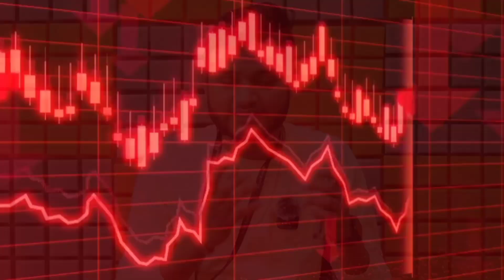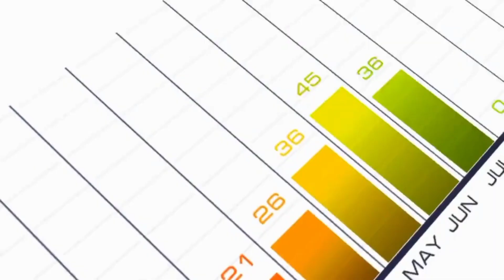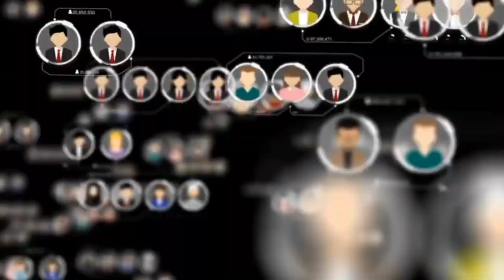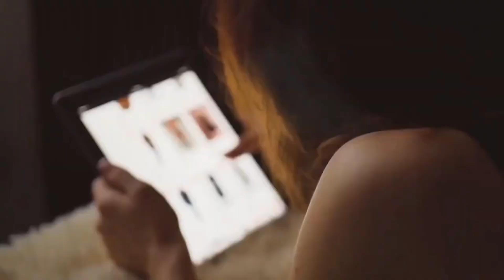🔴Live proof:- How to get my first sell ? Affiliate marketing में first sell कैसे लाए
In this Viedo we are talk about how get 1st sell in Affiliate Marketing / network marketing
and some pro tips by founder of @gyankamao9538 .com

affiliate marketing kya hoti hai
affiliate marketing Amazon se kaise karen affiliate marketing se paise Kaise kamaye
affiliate marketing courses
affiliate marketing kya hai affiliate marketing for beginners
leads generate kaise karen
leads generate karne ke tarike
organic lead Kaise generate Karen
add Kaise Rang Karen
leads kya hoti hai
free mein leads Kaise generate Karen
quality leads kya hoti hai junk leads kya hoti hai
lead generation free course how to generate leads from Instagram
how to generate leads from Facebook yiep 2.0 me kya hai
yiep 2.0 start kaise karen yiep 2.0Millionaire tracks
yiep presentation video YIEP presentation Kaise dikhayen
yiep Bande se baat kaise karen yiep question Kaise put Karen
Instagram marketing
LinkedIn marketing
YouTube domination course
affiliate marketing course sale yiep presentation video hai